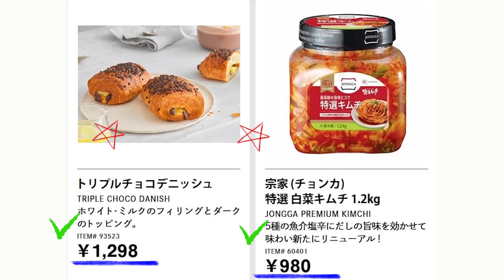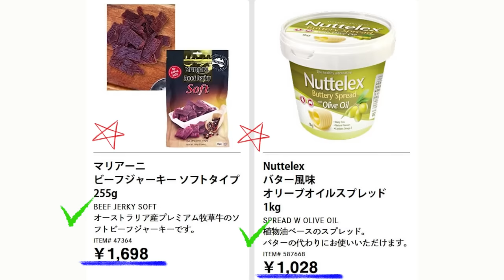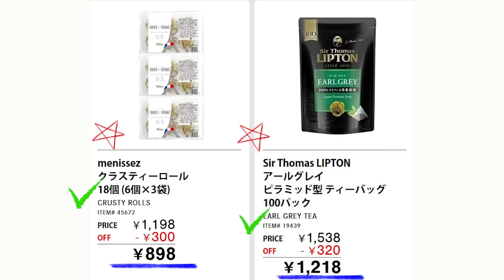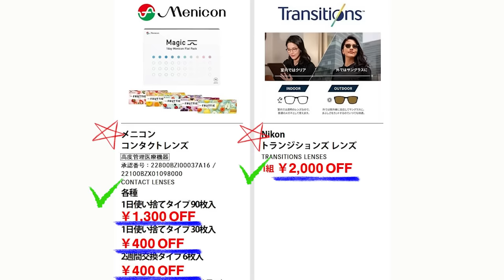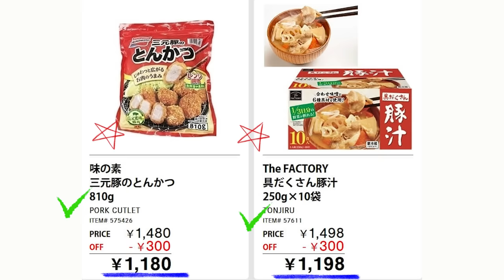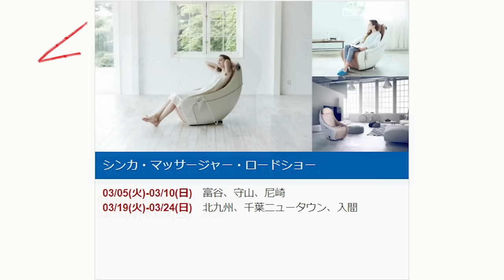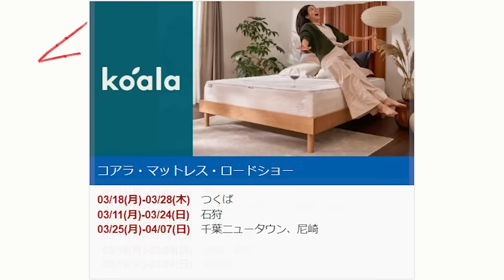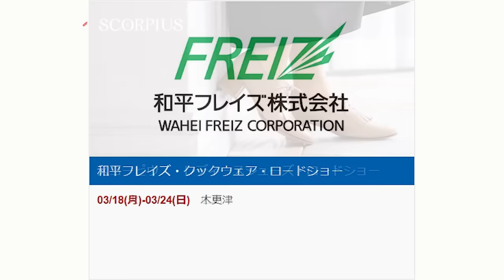【2024 03 18】コストコ magazine セール クーポン 最新 情報 【WAREHOUSE HOT BUYS】